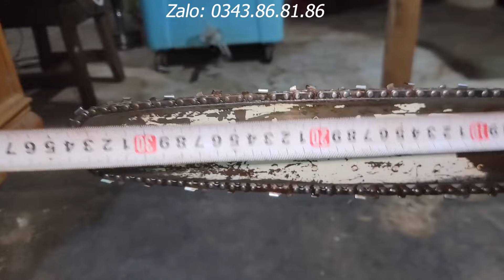02/06/2024 Lên Cưa Xích Bãi Nhật Hu Stihl cho ae lựa chọn